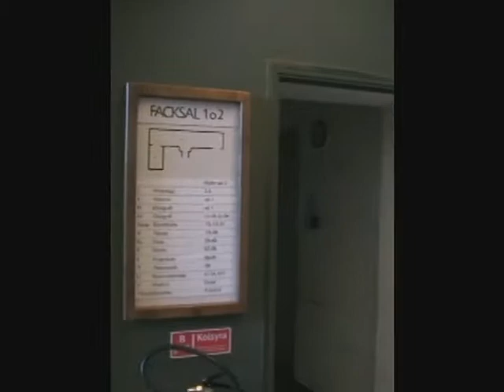Asplund Library 0001